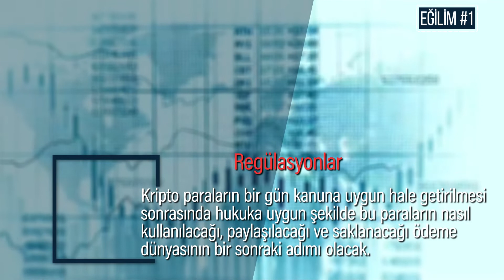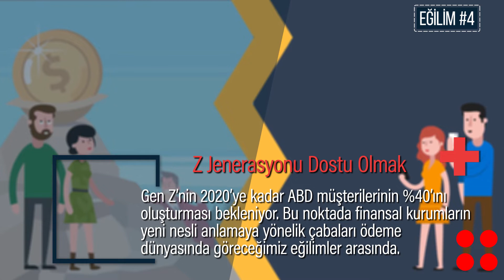Ödeme Dünyasının Geleceğini Belirleyecek 6 Eğilim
Son yıllarda internet ve akıllı teknolojilerin hayatımızdaki etkisini artırmasıyla birlikte ödeme dünyasında da büyük gelişmelere şahit oluyoruz. Bu videomuzda ödeme dünyasının geleceğini şekillendirecek 6 eğilimi listeledik.